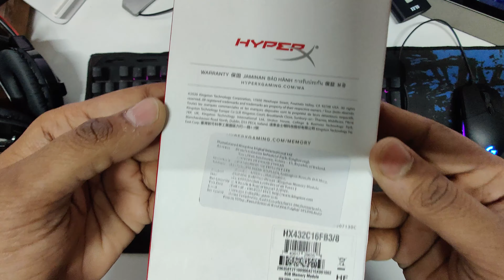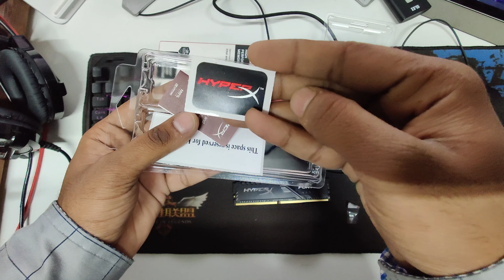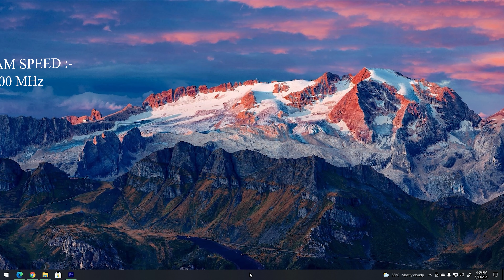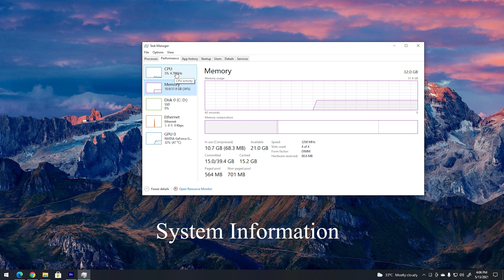HyperX Fury 8GB 3200MHz DDR4 | HyperX Fury Ram Unboxing And Review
HyperX Fury 8GB 3200MHz DDR4 | HyperX Fury Ram Unboxing | Ram Test | HyperX Fury 8GB Review
Technology | Gaming | Unboxing

00:00 sky Intro
00:22 HyperX Fury 8GB RAM Review
01:19 HyperX Fury 8GB RAM Unboxing
04:00 HyperX Fury Ram Speed Test
04:40 HyperX Fury Ram GamePlay Test

Just so you know, on this youtube livestream, I talk not only about GTA 5 Online, but I also make Game streams on:
• GTA V Online                                                            • Cyberpunk 2077
• Fortnite                                                                     • Marvel's Avengers
• Call Of Duty Warzone                                             • Red Dead Redemption 2
• Counter Strike                                                         • Far Cry
• Ring of Elysium                                                      • Watch Dogs
• Microsoft Flight Simulator                                   • Counter-Strike Global Offensive